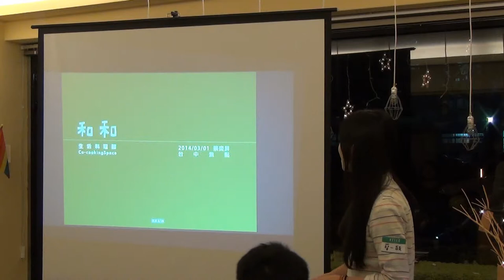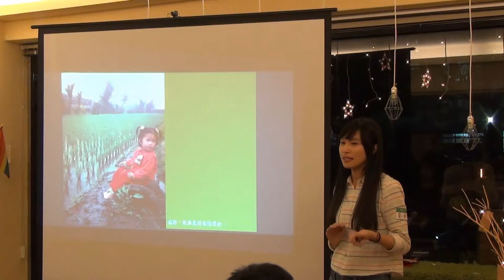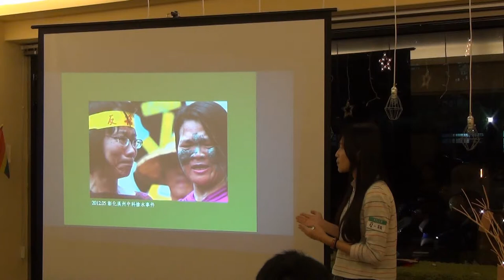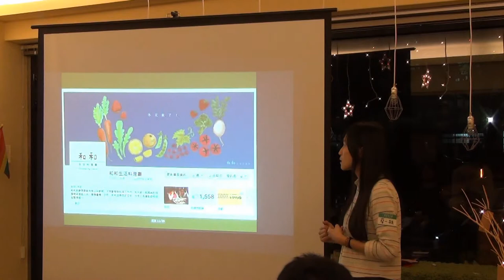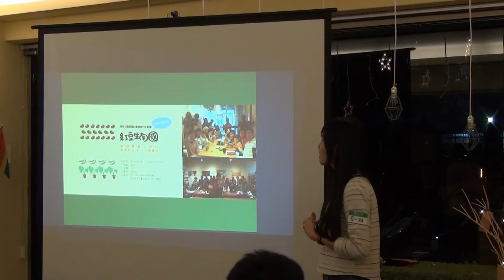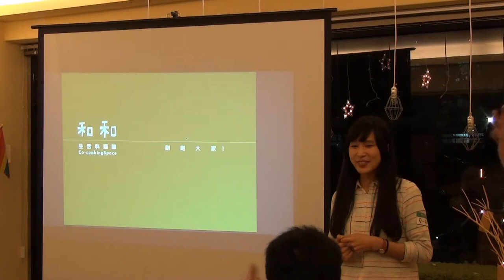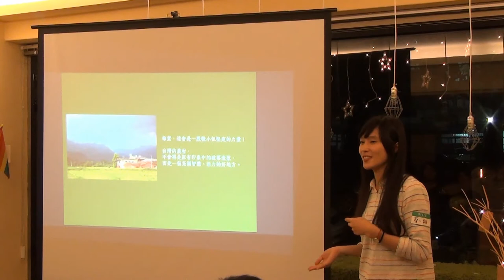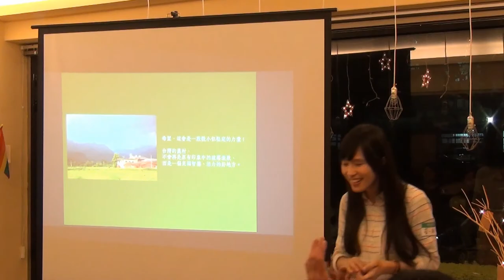台中交點Vol 14 - 蔡奕屏 - 以料理為誘餌，找回與土地關係